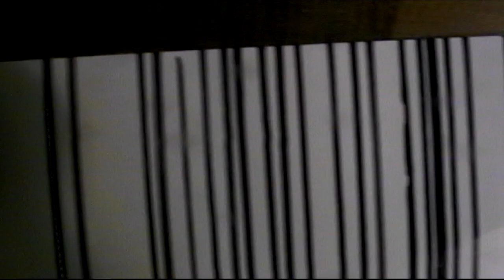TAPE 086 | LINES TEST 1 | EXPERIMENTAL COMPOSITING SHOT FILTERS | SPECIAL EFFECTS FILMMAKING